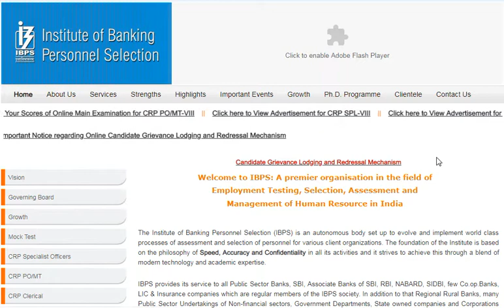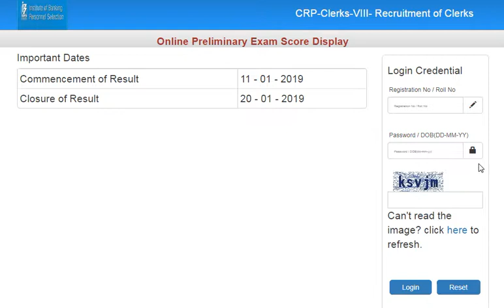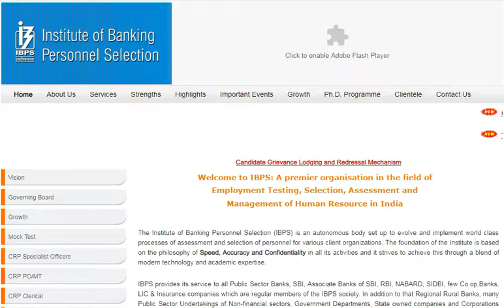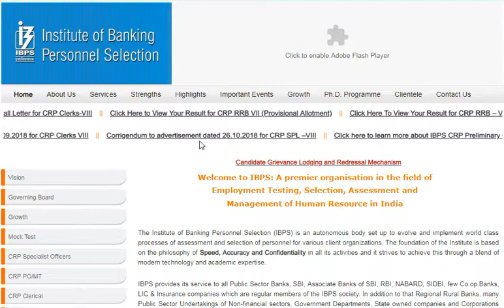IBPS CLERKS/POs AND SPECIALIST OFFICER SCORE CARDS, CALL LETTERS/ADMIT CARDS RELEASED}